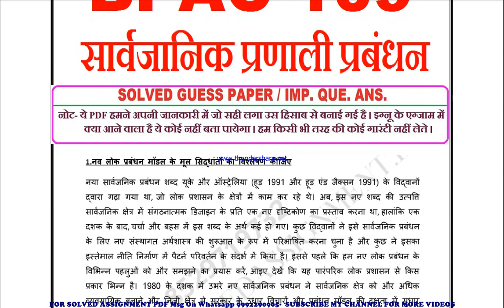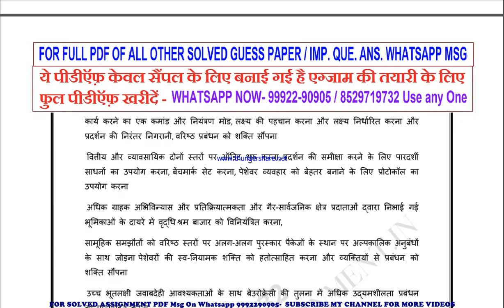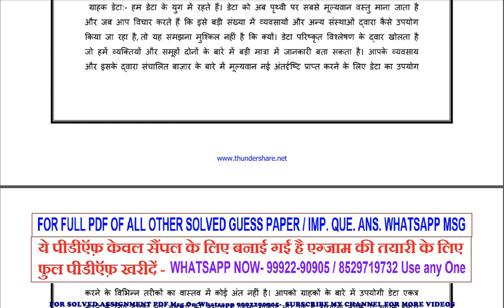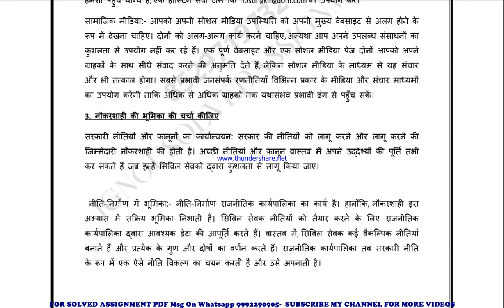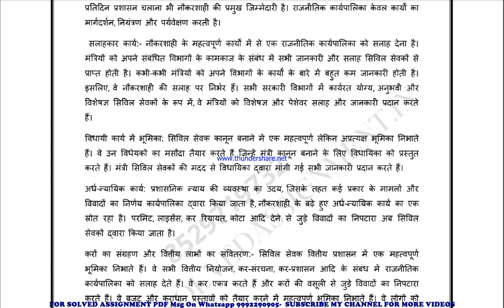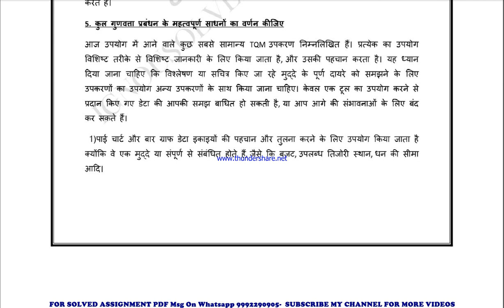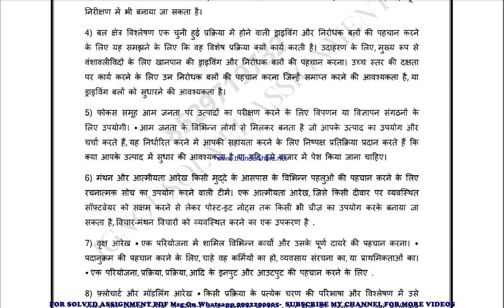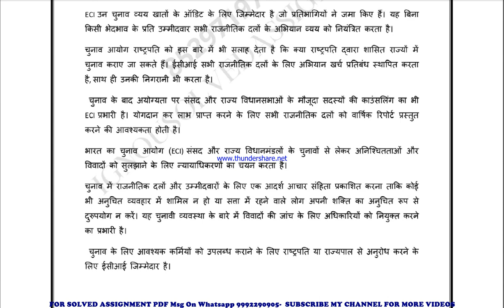bpac 109 important questions | bpac 109 previous year question paper | bpac 109 study material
guess paper,
ignou guidance,
ignou assignment,
ignou books,